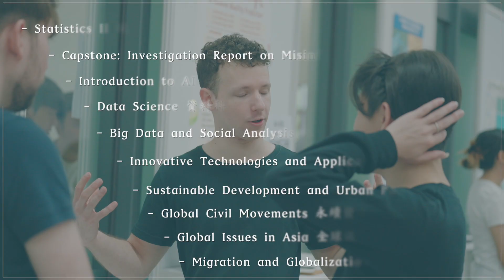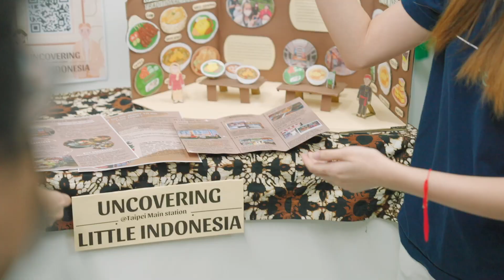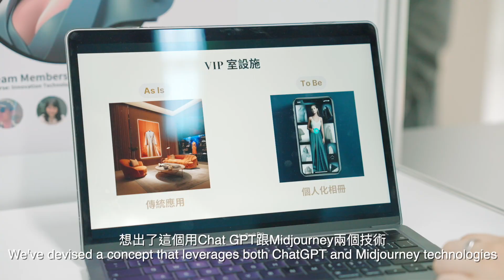2023 InnoFest@ICI 政治大學創新國際學院課程期末聯展 InnoFest@ICI 2023: Celebrating Student Innovation and Excellence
踏入創新未來，見證2023年 InnoFest@ICI ，這裡200多名學生展示了他們在人工智慧、數據科學等前沿領域的創新項目。今年的實體展覽會，匯集了各行業專家精彩見解，慶祝學術卓越與實踐創新的完美結合。在一個表彰我們最傑出創新者的頒獎典禮上達到高潮，創新節@ICI凸顯了我們培養全球公民、領導互聯世界的承諾。探索ICI的創意 —— 教育轉化為影響力。

Step into the future of innovation with InnoFest@ICI 2023, where over 200 students from NCCU Innovation College showcased their cutting-edge projects in AI, data science, and more. This year's physical exhibition, enriched by insights from industry mavens like Rosa Fu and Ray Huang, celebrated the fusion of academic excellence and practical innovation. Culminating in an awards ceremony that spotlighted our brightest innovators, InnoFest@ICI underscored our commitment to nurturing global citizens poised to lead in an interconnected world. Discover the ingenuity of ICI – where education transforms into impact.